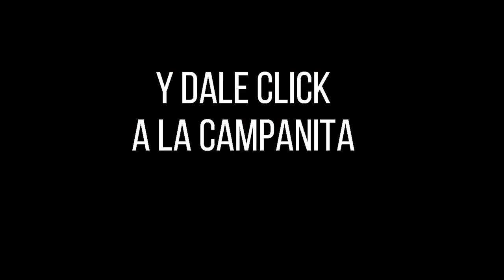CULONA NOCHE Resultado del DOMINGO 13 de febrero de 2022 ✅🥇🔥💰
Hola buenas noches, te presentamos los resultados de las loterías y chances en Colombia, vamos con el Resultados del Chance Culona noche del DOMINGO 13 de febrero de 2022.

Numerología Colombia te trae los últimos Resultados Chontico, Sinuano, Paisita y sorteo Astro Luna y Chance en nuestro país, igualmente te traemos las recomendaciones para que juegues en el día, esperamos que seas un ganador más y disfrutes de grandes premios.